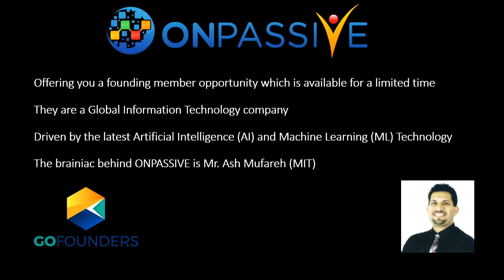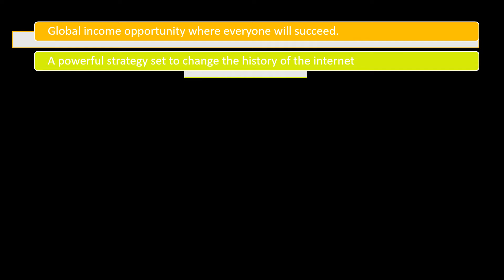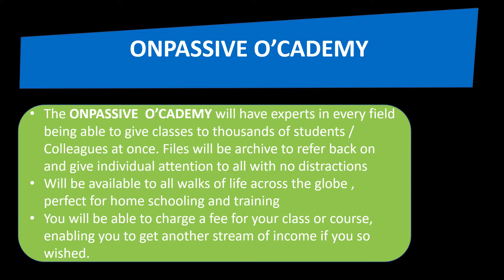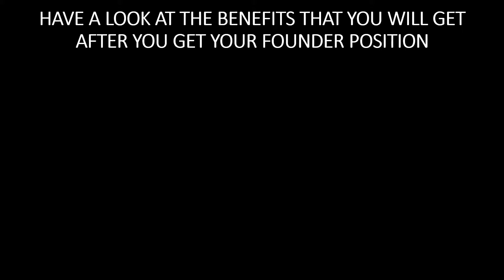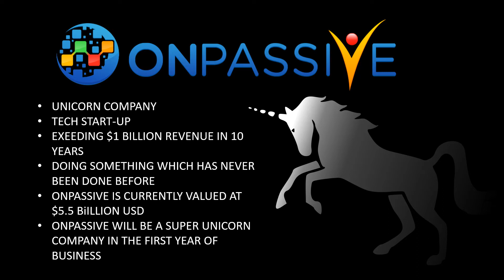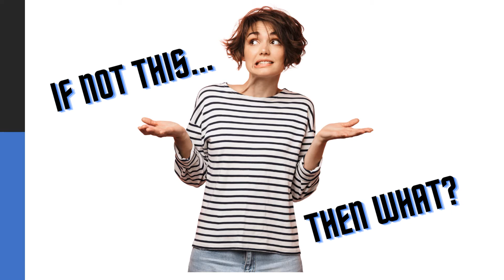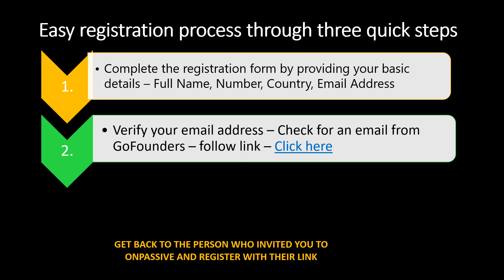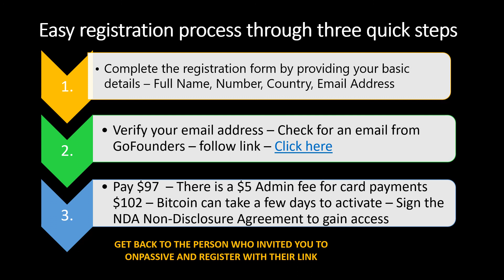ONPASSIVE Founding member opportunity 2021 (limited time left)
Onpassive team leader Marina Favit explains the founder member opportunity we have right now at the start of 2021. There is only a short time left to secure yourself a spot and she goes over the many reasons why it is going to be such a valuable position for you and your family.

Everything is done for you and is all controlled by artificial intelligence. You will have access to every possible top marketing tool and service you could possibly need to run your business online, all in one convenient place and all for one low cost. You don't even have to use any of these tools but you will still be able to add to your bottom line!

Make no mistake, Onpassive will be a Unicorn company on launch (worth more than a billion dollars) and is going to completely disrupt the online marketing and many other industries on the internet. With over two and a half years of development behind it and a portfolio of over 50 top tools and services, everyone is soon going to know the name of Onpassive.

Just imagine if you got in on a company like Amazon, Google, Apple of Microsoft when they were starting out. Where would you be today? This scenario is what you have the opportunity to be a part of today with Onpassive.

As of today, there are over 472,000 founders. These are people who have seen the vision of what Onpassive is going to do and have taken action to be part of it. Let that number sink in.. it ought to tell you something! This is unprecedented and there are so many good reasons why this is happening. Take some time to learn all you can about this wonderful opportunity and take action. You don't want to miss this!

If you like this video on 'ONPASSIVE Founding member opportunity 2021 (limited time left)', please be sure to check out other similar videos on the channel, thanks.

**NOTE: The information presented here is in no way intended to serve as a guarantee of income. Instead it is designed to give you an idea of what is possible. Success with Onpassive requires hard work, commitment, leadership and perserverance. Earning in any online endeavor can vary depending on each individual’s effort and also many other variables. **